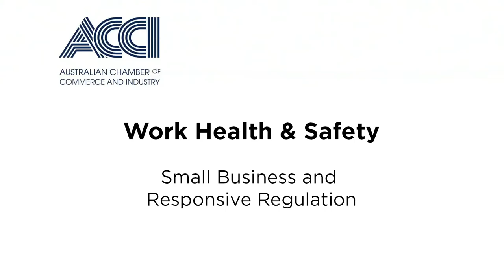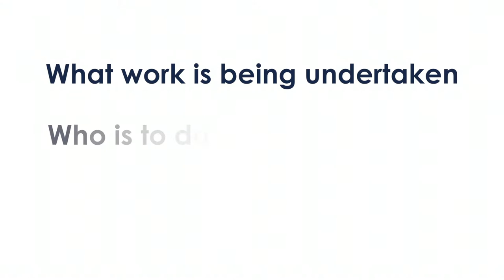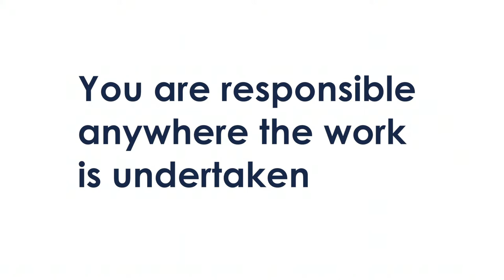ACCI: Work health and safety, small business and responsive regulation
The Australian Chamber of Commerce and Industry presents a video on work health and safety, small business and responsive regulation.